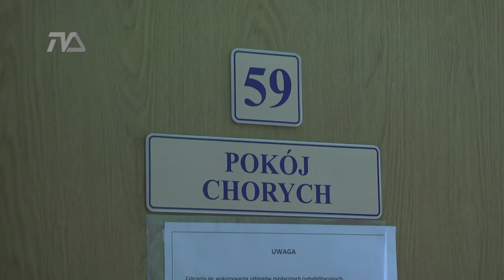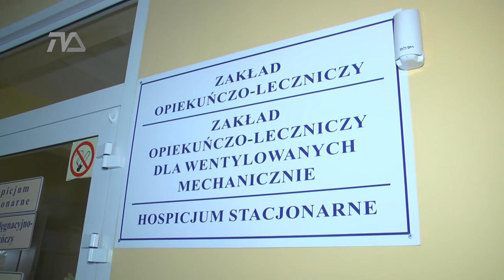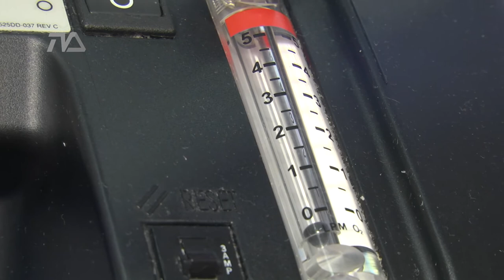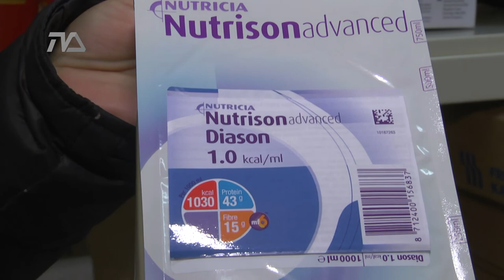1 mln 100 tys. złotych dla suwalskiego hospicjum |TVSUWAŁKI